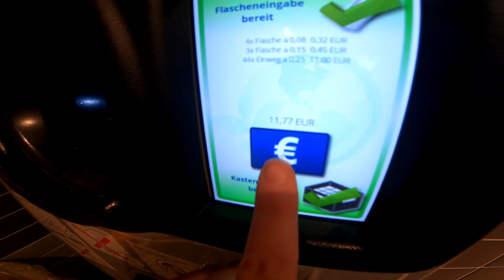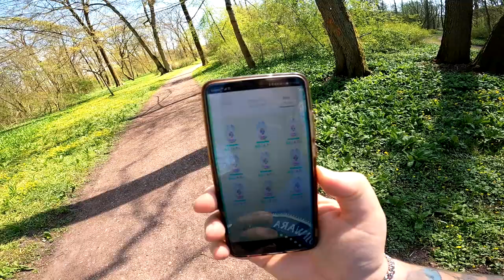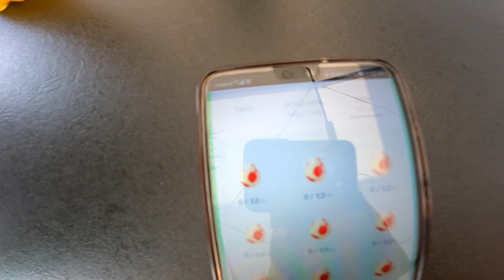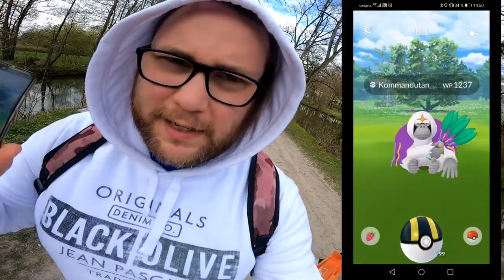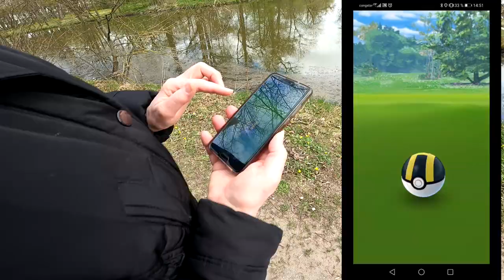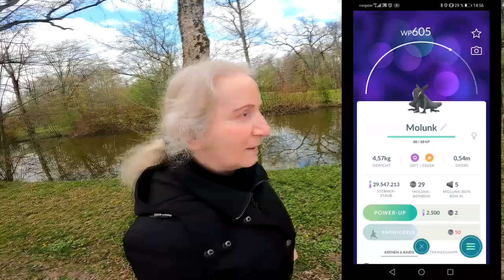Endlich MOLUNK !!! ABER ist es weiblich ??? | Pokémon GO Deutsch # 1884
Was habt ihr zuletzt gebrütet und welche Eier sind eure Lieblingseier ?